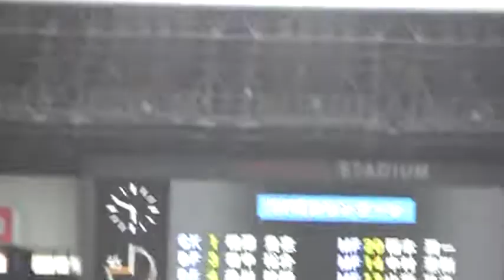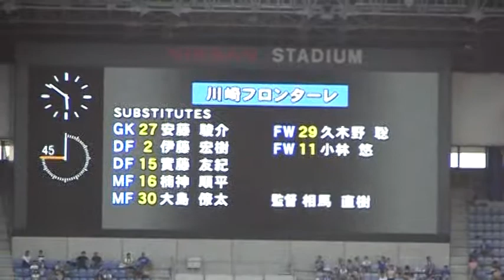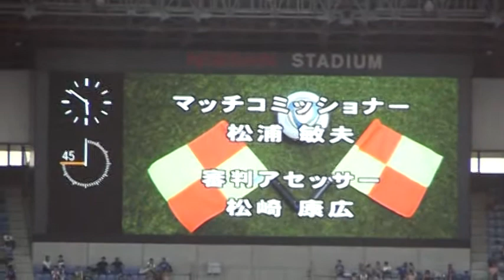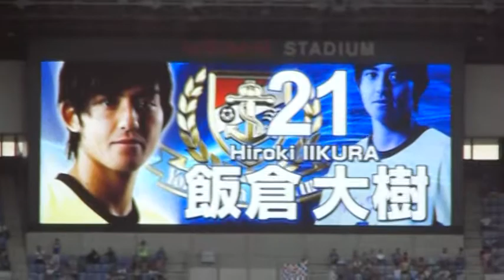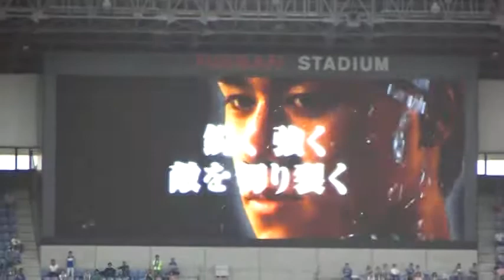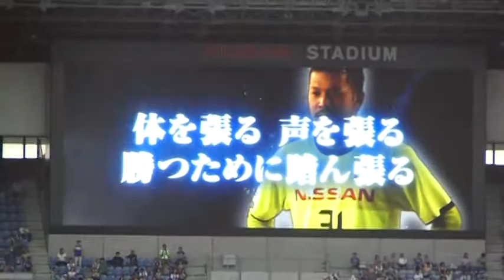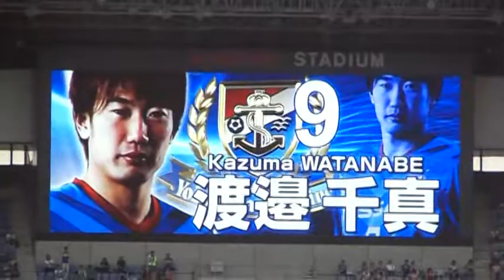【川崎フロンターレ】2011年7月3日 選手紹介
2011年J1リーグ第2節 vs横浜F・マリノス（＠日産スタジアム）